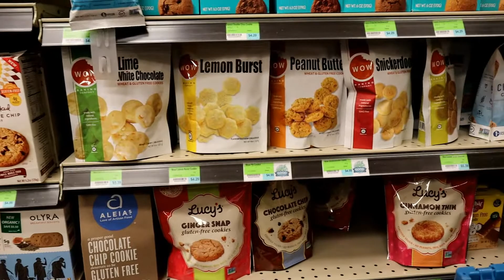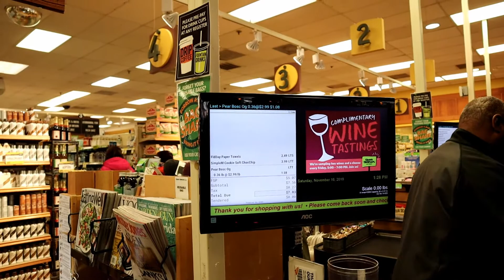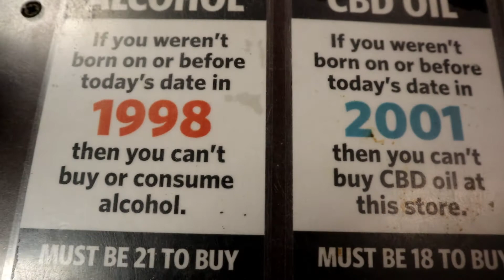Shopping at Ellwood Thompson's - Adro Eats Noodles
Adro and friends go to Ellwood Thompson's of Carytown in Richmond, Virginia.

Ellwood Thompson's is a locally owned grocery store that sells local, natural, organic and health conscious things.

Adro recommends the fresh juices and smoothies and don't forget a wheat grass shot :-)